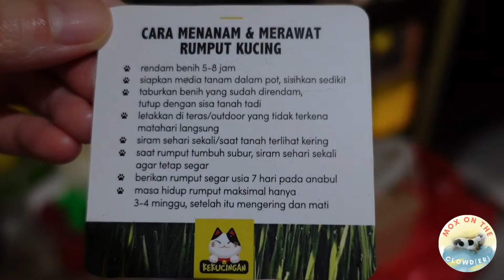Feels Like Spring 🐈🌳🍃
😺 Youtube : Mox On The Clowd(er)